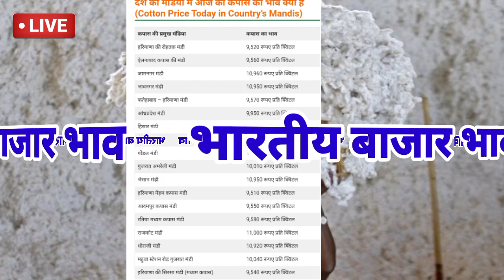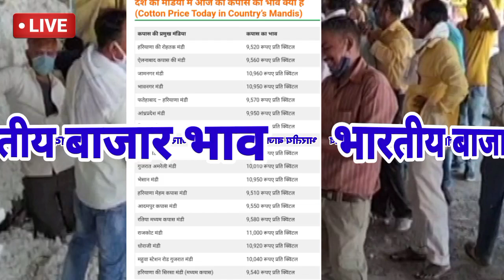आजचे कापुस बाजार भाव |कापसाचे भाव वाढले kapus bajar bhav today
आजचे कापुस बाजार भाव कापसाचे भाव वाढले
1)bajarbhav update

2) बाजारभाव अपडेट

3) कापूस बाजार भाव

4) kapus bajar bhav

5) kapus bhav today

6) कपास का भाव आज का

7) kapus

8) cotton bhav today

9) kapus market today rate

10) cotton rate

11) cotton market rate
kapus market

13) kapus bhav

14) bajar bhav today

15) aajcha kapus bhav

16) market bhav today

17) kapus rate today

18) kapus market bhav

19) kapus bhav today Nashik

20) aajcha kapus bajar bhav

21) today's rate of cotton 22) kapus bajar bhav todaylive kapus bazar bhav

24) aajche kapsache bhav

25) kapus bajar bhav today live

26) kapus bajarbhav aajcha

27) कापूस बाजार भाव आजचा

28) कापूस बाजार भाव आजचे

29) कापूस

30) कापूस भाव लातूर

31) कापूस बाजार भाव

32) कपास मंडी भाव आज का

33) नासिक मंडी कपास भाव आज का
34) आजचा कापूस

35) कापूस भाव

36) कापूस बाजार भाव आज

37) आजचे बाजारभाव

38) आजचे कापूस बाजार भाव

39) बाजार भाव आजचे

40) आजचे कापसाचे भाव सांगा

41) महाराष्ट्रातील मख्य बाजार समितीचे कापसाचे भाव 41) मुख्य बाजार समितीचे कापसाचे भाव 42) 42) नाशिक जिल्ह्यातील आजचे कापसाचे बाजार
कापूसबाजारभाव आजचे

कापूस भाव

भाव